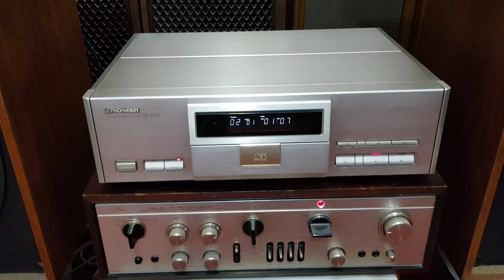Loa mỹ khủng Realistic Machone bass đánh quá sâu mềm LH nguyên audio TX phu tho ĐT 0988036068